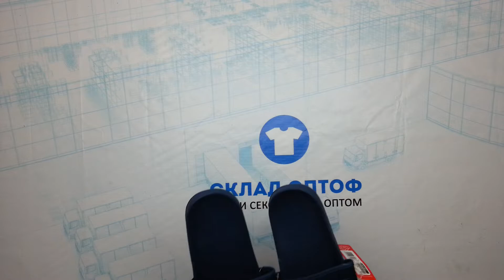5315 Обувь CRANE лето сток 4 пак, 18.3 кг, 4 кг, 13.5 €/кг